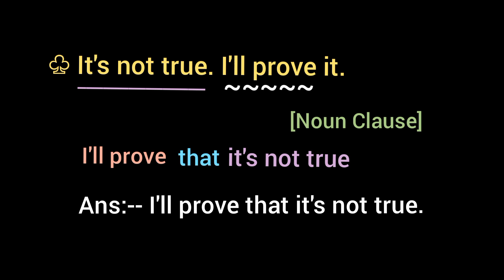♧ It's not true. I'll prove it. [ Noun Clause ]